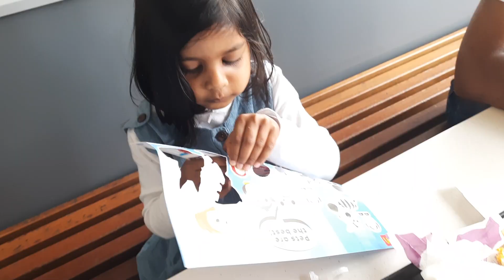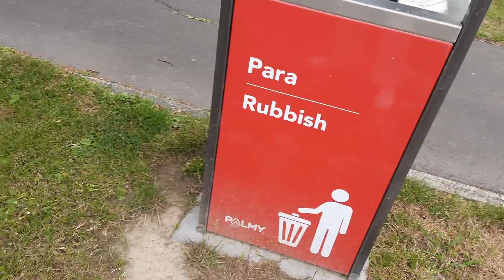Road Trip to Palmerston North - Day 2 - LIFE IN NEW ZEALAND!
This was our first ever road trip in New Zealand. Palmerston North is a city situated about 150km away from where we live, the Wellington city.

It was a 3-day trip, and this video shows the 2nd and 3rd days. Enjoy!